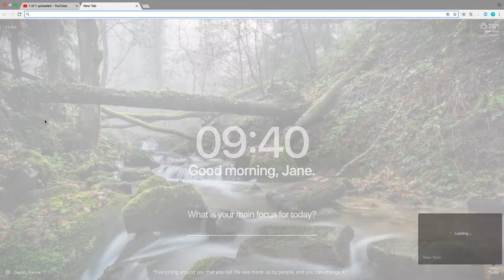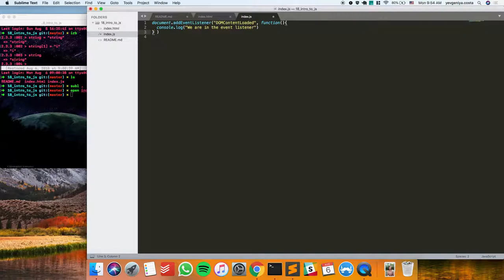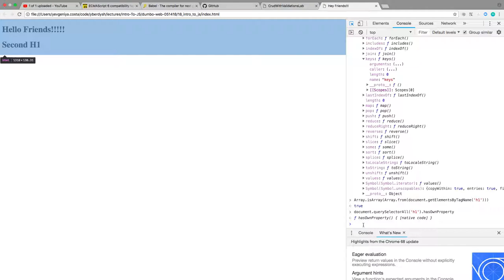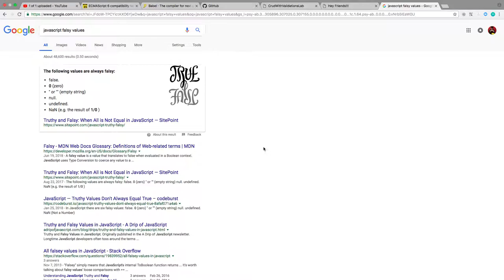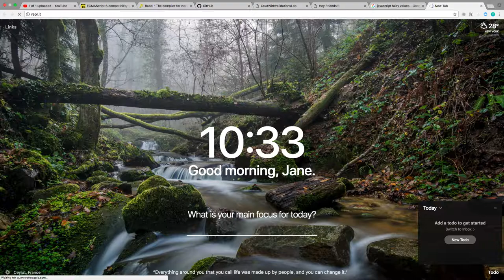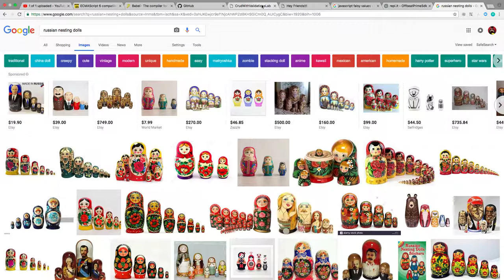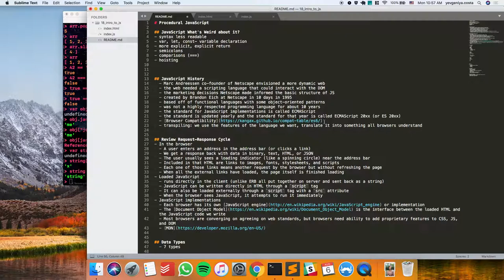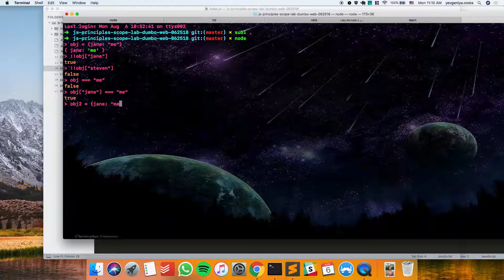Intro to JavaScript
Lecture I gave on 8/6/2018 to help students transition from Ruby to JavaScript. I introduce some of the weirdest parts about JavaScript that are confusing for students including pass by reference, hoisting, some DOM manipulation, and more.